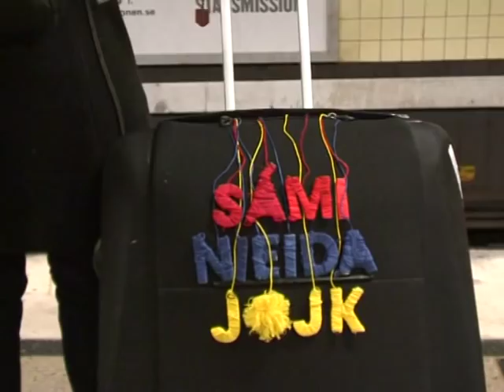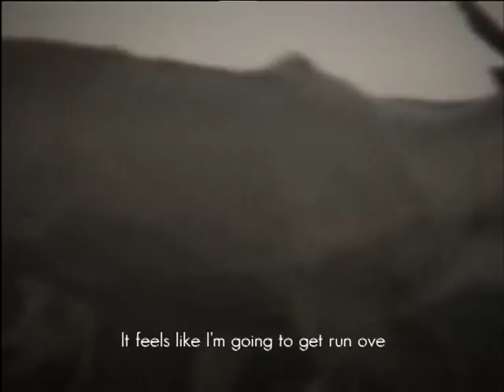Sámi Nieida Jojk - trailer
(Sami Daughter Yoik)
Director Liselotte Wajstedt´s documentary is a roadmovie into Samiland. Armed in a Kolt and with a summer's course in the lingo she is determined to take her place among the people she belongs to. It's an exciting trip, filled with expectations of new experiences, but the fear of rejection and alienation lurks around the corner.
This strong story is portrayed through humoristic documentary narration, imaginative animation and musical editing. How much a Sami can you be, living in the city and without reindeers? Will she be accepted in Samiland?